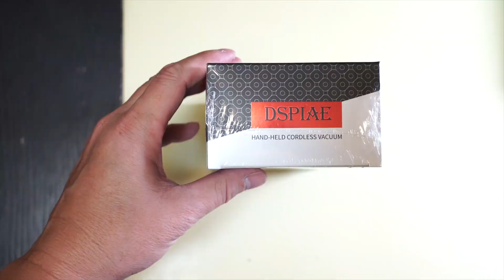【DSPIAE Hand-held cordless vacuum】迪斯派真空吸塵機｜粵語旁白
【DSPIAE Hand-held cordless vacuum】迪斯派真空吸塵機，一部你用過就知係好嘢嘅機器，價錢一啲都唔貴，百幾蚊人仔就OK

官方資料，大家可以參考一下 ：

Information about this vacuum:

It can be used to remove grinding dusts from surface after polishing
It can also use the super suction mode to clean up the polish sticks / bricks / sandpaper after sanding, it can turn the sandpaper / polishing tool back to new.
It can install a suction hose in the air outlet which dusts and debris can be easily blow away.
It can also be used to remove small debris and dusts on desk/table, home appliance, furniture, keyboard etc.
Charge with USB cable.
Lightweight, small and portable size, convenient to carry and use it anywhere.
Stylish and practical design
Contents:
1 x USB Type-C 1m
1 x Extension Suction Head
1 x Brush Suction Head
1 x Blowing Hose